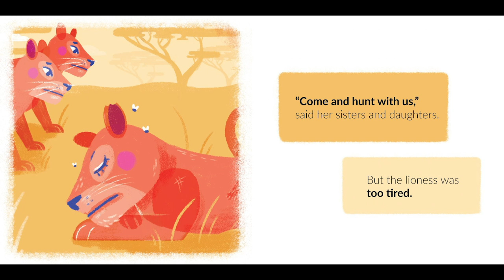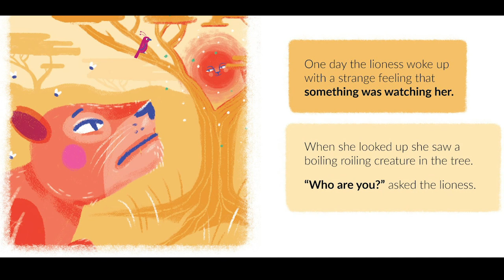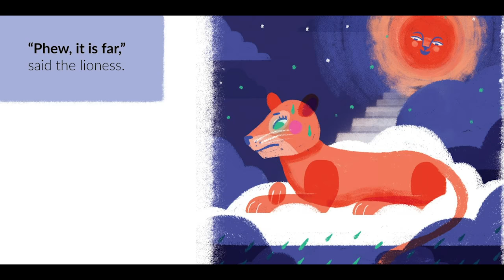The Very Tired Lioness. Read by ARS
A dialogic reading project (ECE 312, Fall 2019)

Adapted from The Very Tired Lioness by Maren Bodenstein (writer), Imile Wepener (illustrator) and Nathan McKay (designer).